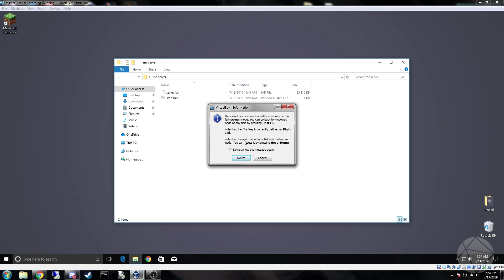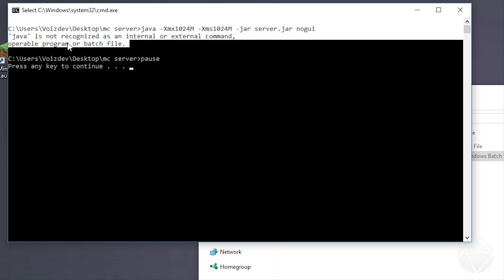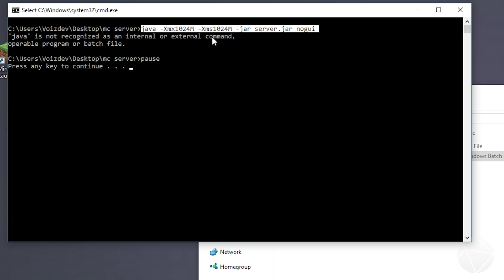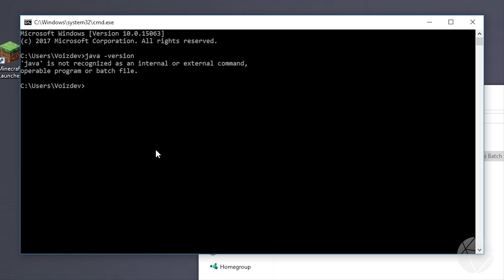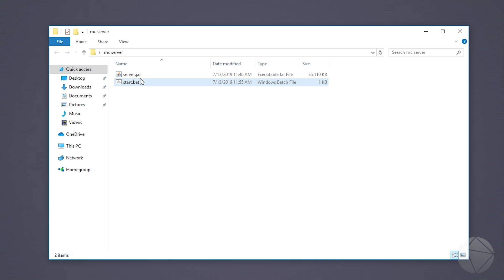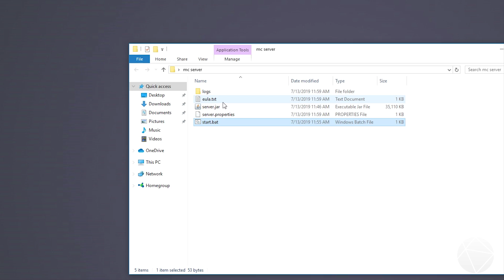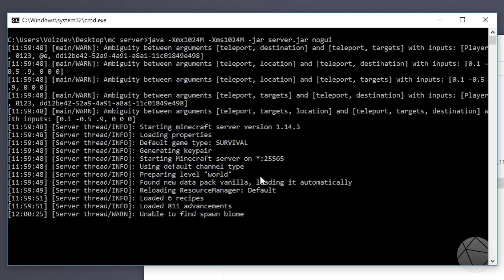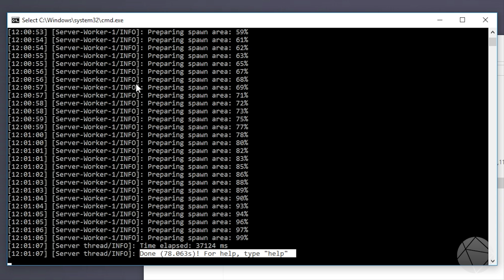How To Fix Not Being Able To Start Your Minecraft Server (Installing 64-bit Java For Minecraft)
How To Fix Not Being Able To Start Your Minecraft Server. Installing Java To Run Your Minecraft Server. In this tutorial I show you how to fix the comment issue i have seen in the comments where the command prompt window will just close after you click on the batch file. Make sure the filenames are exactly the same in the batch file and the server .jar and if you still get the issue try this method out.

CHECK TO MAKE SURE YOUR FILENAME IN THE .bat FILE AND THE NAME OF THE .jar FILE ARE EXACTLY THE SAME